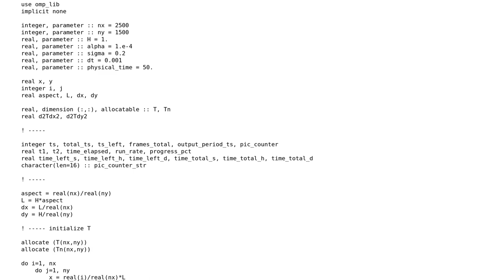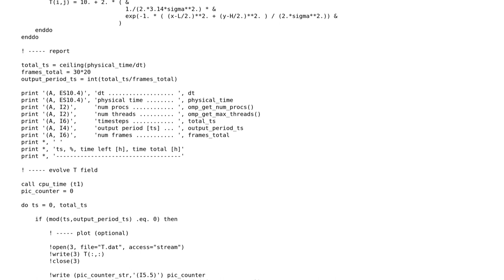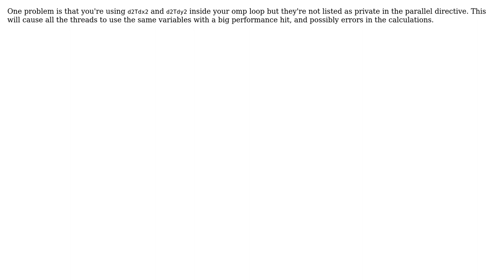Code Review: Fortran 90 / openmp heat transfer simulation optimization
With thanks & praise to God, and with thanks to the many people who have made this project possible! You are responsible for your own actions.